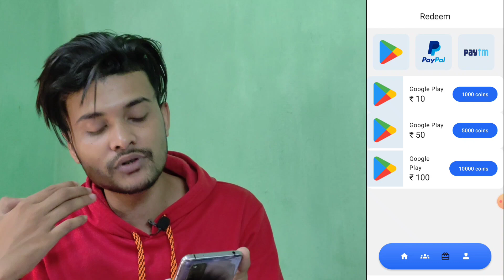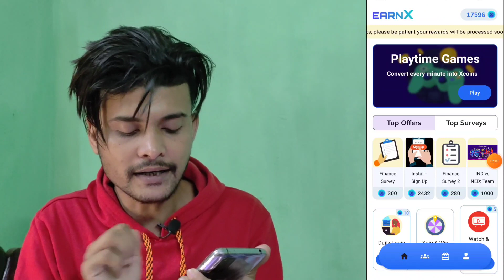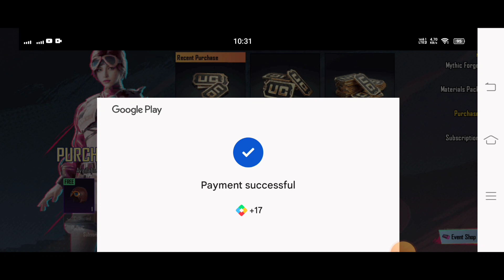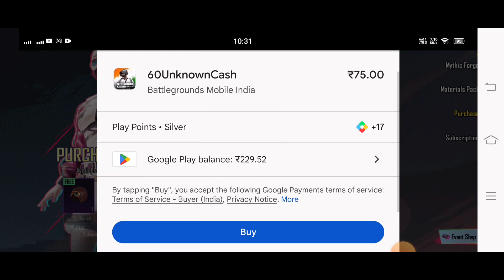Free 360 UC Bgmi And Free A3 ROYAL PASS in BGMI | Google Play Free UC Bgmi | Playstore Free 360UC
Bgmi Best UC Earning App
Best UC earning app bgmi
Uc app bgmi
Free uc app bgmi
Royal pass earn app uc bgmi
Uc glitch bgmi
How to get royal pass in bgmi
Bgmi redeem code
How to get unlimited uc
Bgmi uc create opening
Bgmi free uc event
How to get uc from app
How to upgrade pass in bgmi
Bgmi uc purchase Google play Redeem code
Bgmi uc purchase website
How to earn uc in bgmi by playing games
How to get free uc by playing games
Royal pass earn for free uc app real or fake
Bgmi Free 360 UC for Upgrade Free A3 Royal Pass
PlayStore freee redeem code for free uc bgmi
PlayStore free balence for free uc bgmi
Free uc from PlayStore
Google play redeem code
Free uc redeeem from PlayStore
Free uc PlayStore redeem code bgmi